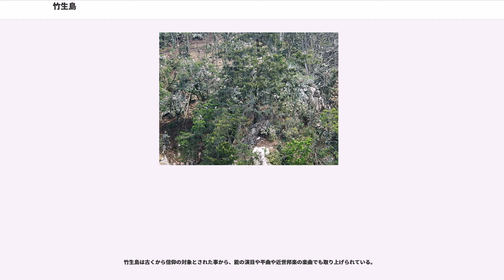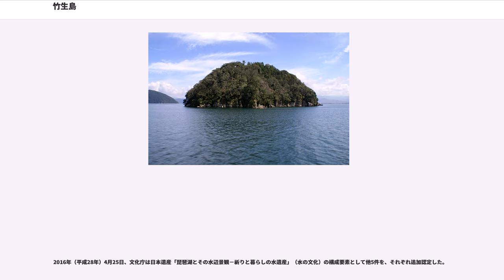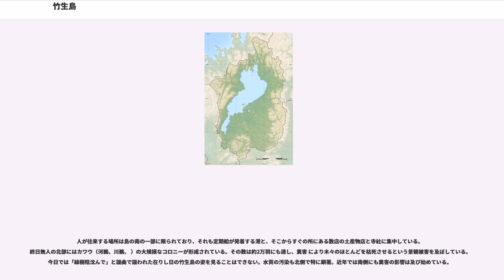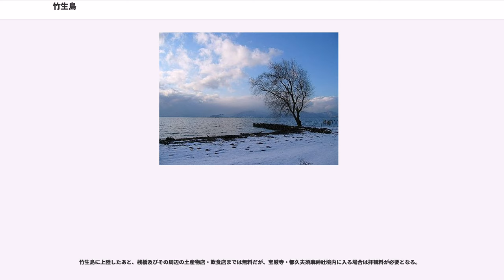竹生島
竹生島（ちくぶしま）は、琵琶湖の北部に浮かぶ島。全域が滋賀県長浜市の早崎町に属する。琵琶湖国定公園特別保護地区、国の名勝および史跡に指定されている。

葛籠尾崎（つづらおざき）の南約2kmに位置し、琵琶湖では沖島に次いで大きい島。島全体が花崗岩の一枚岩からなり、切り立った岩壁で囲まれているのが特徴である。針葉樹で覆われた中に寺社が点在する風景の美しさで古来知られ、琵琶湖八景（1950）に「深緑 竹生島の沈影（ちんえい）」として撰ばれている。島周辺の湖底は深く、西側付近は琵琶湖最深部 (104.1m) である。最後部附近には三等三角点（基準点名 竹生島、標高 197.）が置かれている。

島の南側に港が1箇所あり、下記「交通アクセス」の項目にある各港からの航路がある。寺社と数軒の土産物店は港の近くにある。寺社関係者ならびに店舗従業員はいずれも島外から通っており、夜間は無人島となっている。

2015年（平成27年）12月18日、滋賀県教育委員会は竹生島のタブノキ林を滋賀県天然記念物に指定した。

北側の対岸である葛籠尾崎の沿岸や竹生島との間には湖底遺跡（葛籠尾崎湖底遺跡）がある。最大で水深70mほどの湖底から、漁師の網に引っ掛かるなどして約140点もの土師器・須恵器や土器が、ほぼ原形をとどめたまま引き揚げられている。これらの製作年代は縄文時代早期から弥生時代、さらに中世まで幅広い時代に及ぶと考えられている。遺跡の形成過程については、津波などで集落が水没した、船が沈んだ、祭祀として沈められたーーなど諸説ある。水深や水流に阻まれ人間による潜水調査には限界があるため、ロボットによる探査が計画されている。このような遺跡は世界でも類がなく、沈積原因は今なお大きな謎に包まれている。

古来、信仰の対象となった島で神の棲む島とも言われ、奈良時代に行基上人が四天王像を安置したのが竹生島信仰の始まりと伝わる。南部には都久夫須麻神社（竹生島神社）、宝厳寺（西国三十三所三十番）がある。竹生島神社は、明治の神仏分離令に際して弁才天社から改称した。竹生島は神仏一体の聖地であったことから、分離の際には少なからず混乱があったようである。ちなみに、竹生島弁才天は江島神社 （神奈川県 江の島）・
厳島神社 （広島県 厳島）と並んで日本三大弁天のひとつに数えられる。

戦国期には、近江国小谷城主であった浅井久政（浅井長政の父）が、長政への家督委譲を目論む家臣団によって一時的にこの島に幽閉され、隠居生活を強要された。琵琶湖沿岸を本拠地とした織田信長が参詣したことが記録されているほか、宝厳寺は豊臣秀吉とのゆかりが深い。

近代には宗教家の大石凝真素美が琵琶湖の竹生島は人類発祥の地であると主張した（『大石凝真素美全集』1923年、国華社）。

多多美比古命（伊吹山の神）が、姪で浅井岳（現在の金糞岳）の神である浅井姫命と高さを競い、負けた多多美比古命が怒って浅井姫命の首を切り落とした。その首が琵琶湖に落ちて竹生島が生まれたという。金糞岳（標高1,317m）は滋賀県2位の高峰で、最高峰の伊吹山（標高1,377m）は、竹生島の高さを差し引くと本当は2番目だったというわけである。竹生島神社には浅井姫命も祀られている。

坂上田村麻呂伝説のうち坂上田村麻呂の東征譚をモチーフにした御伽草子『田村草子』では、琵琶湖の竹生島の弁財天は田村丸と契りを結んだ鈴鹿御前の化身とされる。御伽草子『鈴鹿草子』でも鈴鹿御前は竹生島弁財天として再誕している。

中世には竹生島は西日本の地震に関する聖地とされていた。『渓嵐拾葉集』によれば、竹生島は大地の最も深い場所である金輪際から生え出た金剛宝石の柱であり、仏陀が正覚した時に座していた金剛座である。故に、この地の本来の地主権現は釈迦如来である、としている。また、島には弁の岩屋と呼ばれる龍穴があり、そこから現れる竹生明神という魚龍（大鯰）が島を7巡りするようにとぐろを巻き、尾をくわえて島を鎮めているという。

中世には水晶輪の島とされ『平家物語』や『源平盛衰記』などに登場する。『渓嵐拾葉集』では、船で近寄ると「りゃんりゃんと響く」島とされている。

竹生島は古くから信仰の対象とされた事から、能の演目や平曲や近世邦楽の楽曲でも取り上げられている。

2016年（平成28年）4月25日、文化庁は日本遺産「琵琶湖とその水辺景観−祈りと暮らしの水遺産」（水の文化...